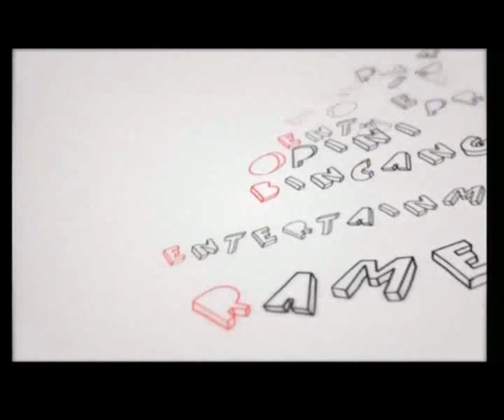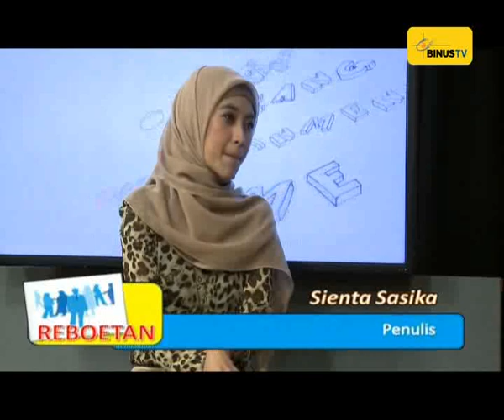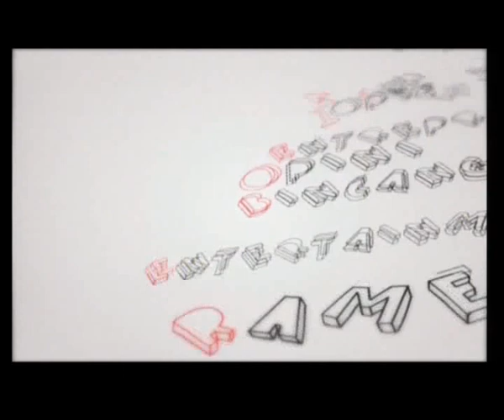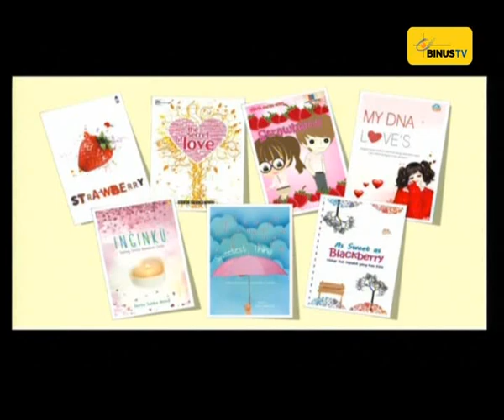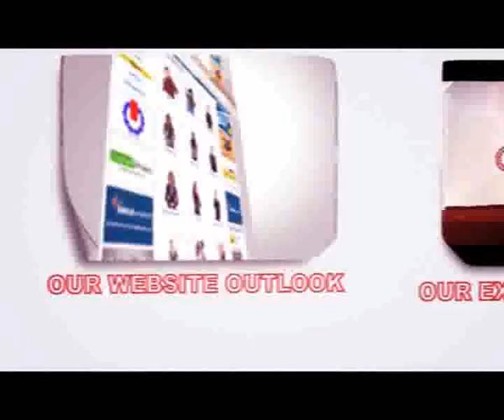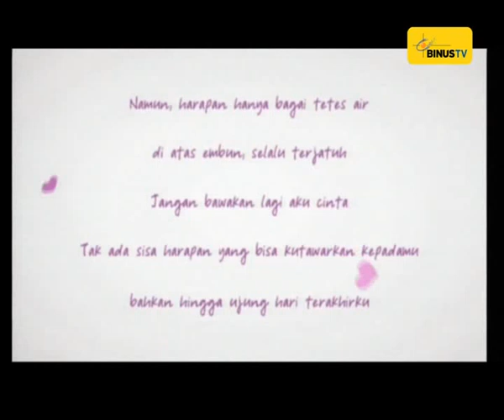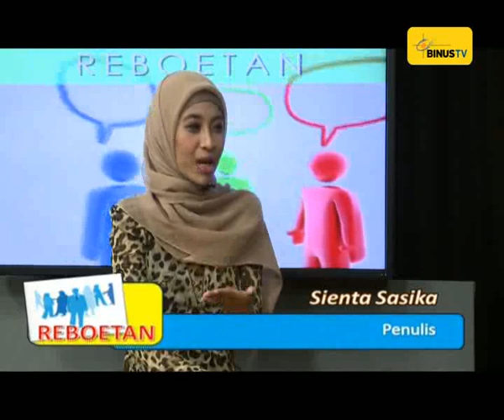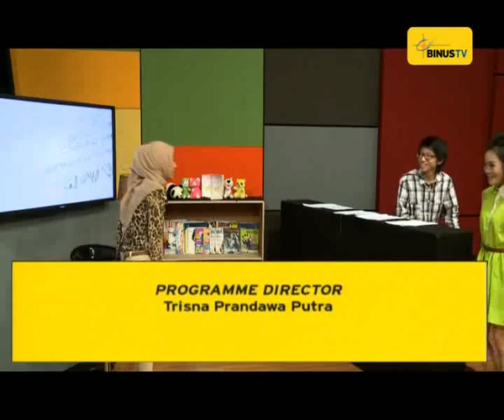Talkshow SSNovel di BinusTV - REBOETAN 03 04 13